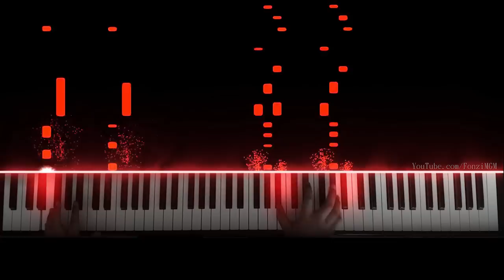[Steins;Gate 0 Episode 21 OST] "Skyclad Observer" / "Sky Clad no Kansokusha" - Itou Kanako (Piano)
Hey guys,
Here is my arrangement of the Steins;Gate OST (also used as a Visual Novel route Opening Theme), Sky Clad no Kansokusha!!

Song Title: Skyclad Observer / Sky Clad no Kansokusha
Original Artist: Itou Kanako